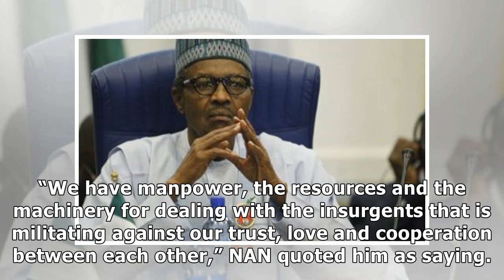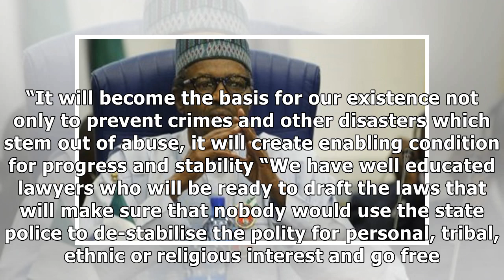Satguru Maharaji speaks on insecurity in Nigeria, 9th National Assembly - Daily Post Nigeria